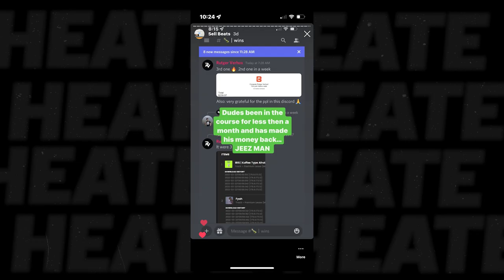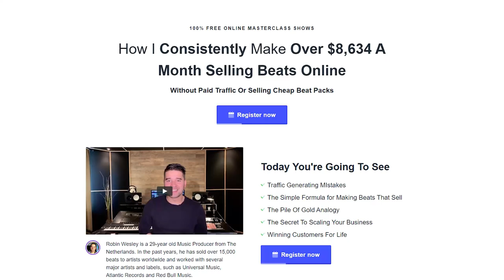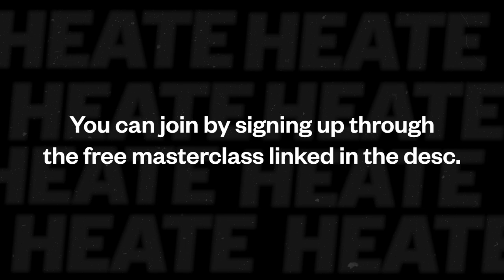Get Your Music in TV Shows, Movies, Commercials | Sync Licensing Gems